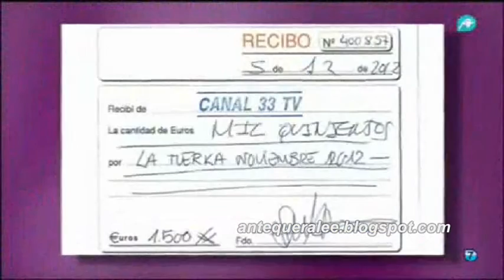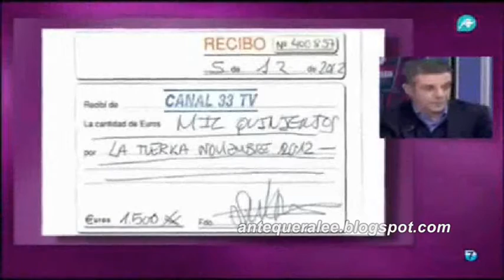'La cara oculta de Pablo Iglesias. De Canal 33 a Bruselas' (Enrique Riobóo)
(El gato al agua - Intereconomía, 11/12/14)